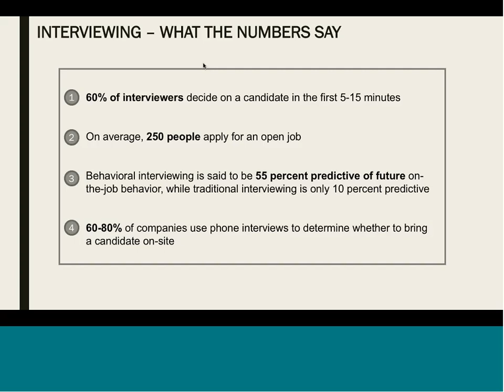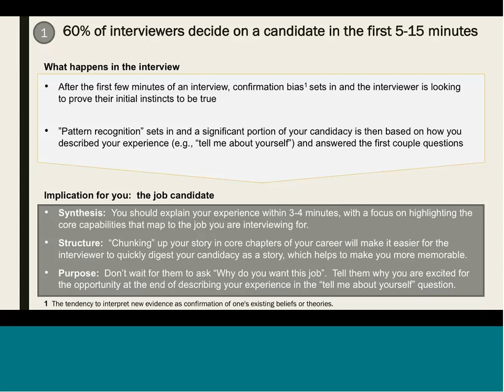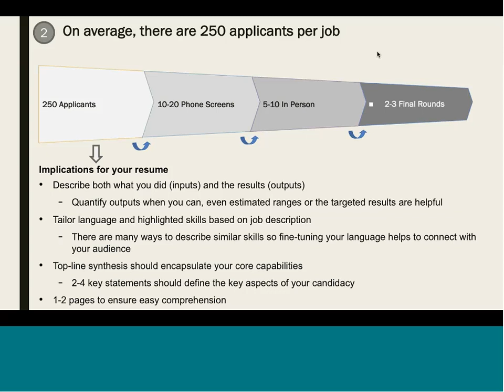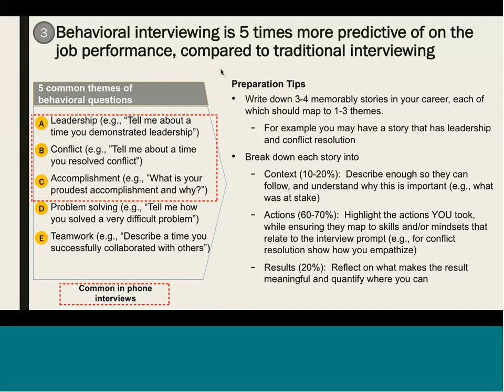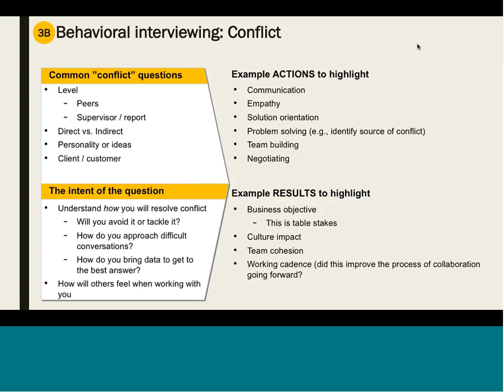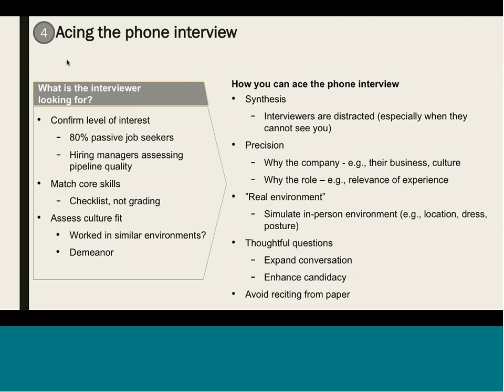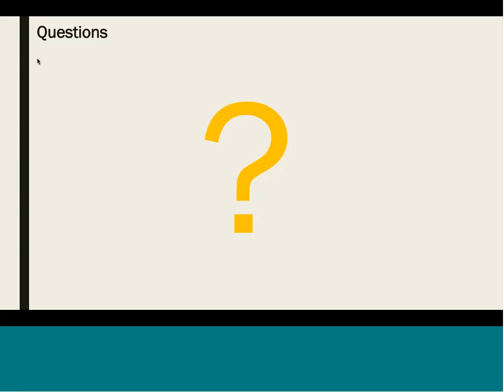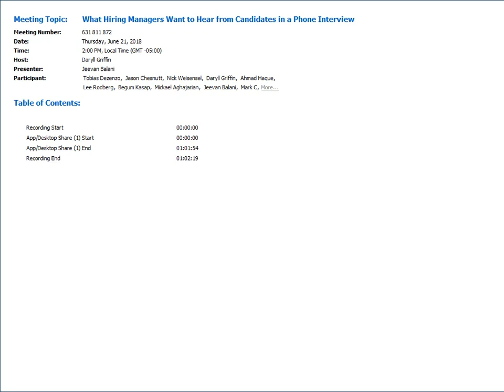Webinar: What Hiring Managers Want to Hear from Candidates in a Phone Interview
Behavioral interviewing is said to be 55 percent predictive of future on-the-job behavior, while traditional interviewing is only 10 percent predictive. As a result, companies are increasingly focusing on screening candidates for behavioral traits, especially in 5 core areas:

- Leadership Style
- Conflict Resolution
- Collaboration
- Problem Solving
- Accomplishment

Additionally, given that the average job has 250 applicants, companies are increasingly using phone interviews as the first screen to identify the highest potential candidates. Given these trends, it is imperative that job seekers prepare and internalize how their work experience is related to these behavioral themes and the job they are interviewing for, and practice communicating with synthesis and clarity.

This webinar will share a blueprint for interview preparation with this focus in mind.